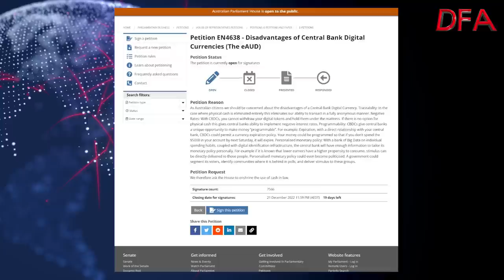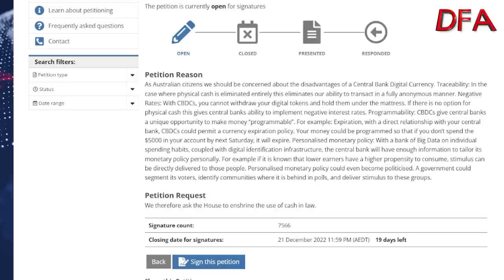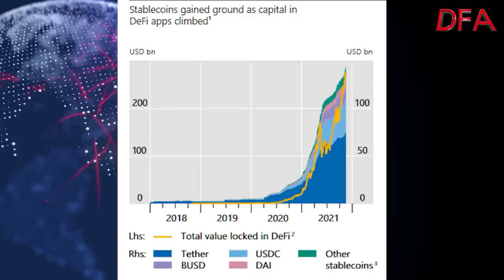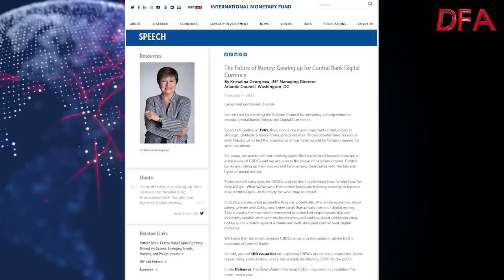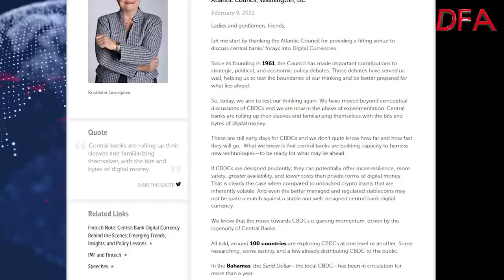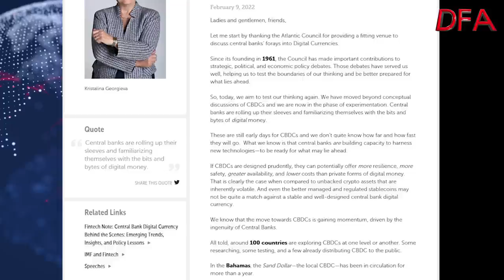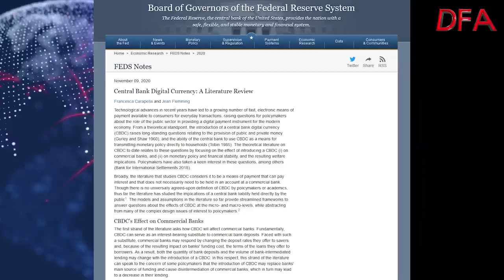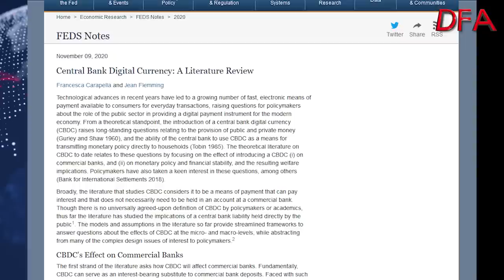Resist The Creeping Madness Of Central Bank Digital Currencies Now!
Have your say on the imposition of Central Bank Digital Currencies, via a petition, open to the 21st December 2022 on the Government Website. More than 7,666 have already signed.

As Australian citizens we should be concerned about the disadvantages of a Central Bank Digital Currency. Traceability: In the case where physical cash is eliminated entirely this eliminates our ability to transact in a fully anonymous manner. Negative Rates: With CBDCs, you cannot withdraw your digital tokens and hold them under the mattress. If there is no option for physical cash this gives central banks ability to implement negative interest rates. Programmability: CBDCs give central banks a unique opportunity to make money “programmable”. For example: Expiration, with a direct relationship with your central bank, CBDCs could permit a currency expiration policy. Your money could be programmed so that if you don’t spend the $5000 in your account by next Saturday, it will expire. Personalised monetary policy: With a bank of Big Data on individual spending habits, coupled with digital identification infrastructure, the central bank will have enough information to tailor its monetary policy personally. For example if it is known that lower earners have a higher propensity to consume, stimulus can be directly delivered to those people. Personalised monetary policy could even become politicised. A government could segment its voters, identify communities where it is behind in polls, and deliver stimulus to these groups.
Petition Request

We therefore ask the House to enshrine the use of cash in law.